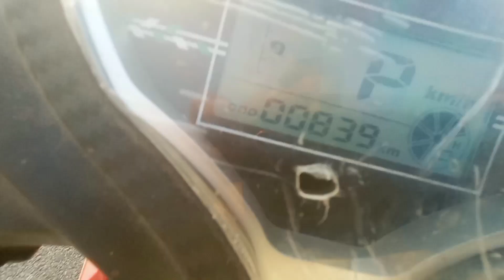Mantra Super Power Rider Electric scooty ||Raider Harshit